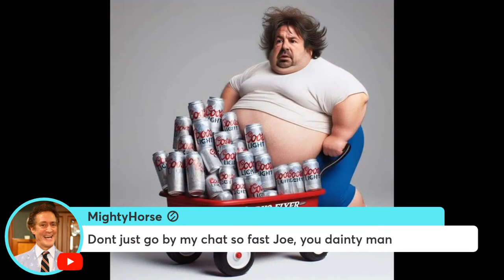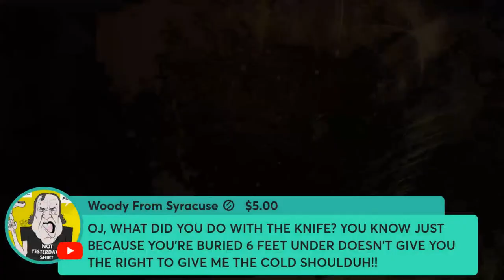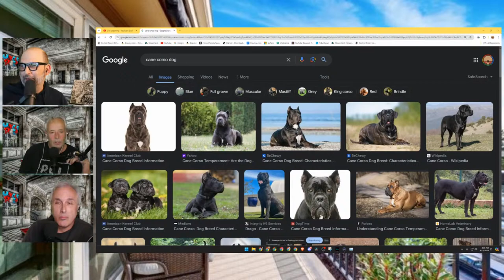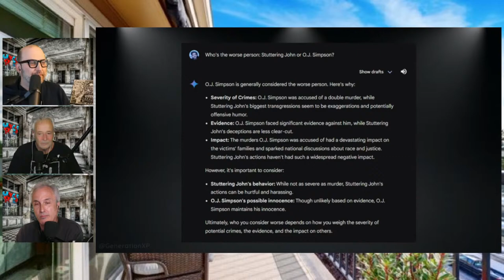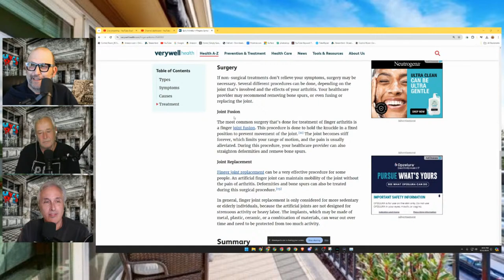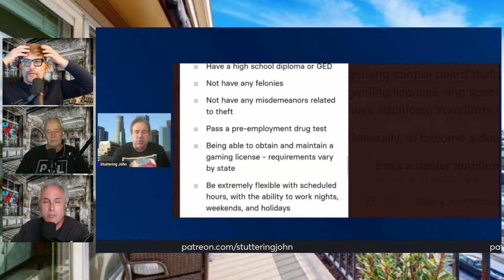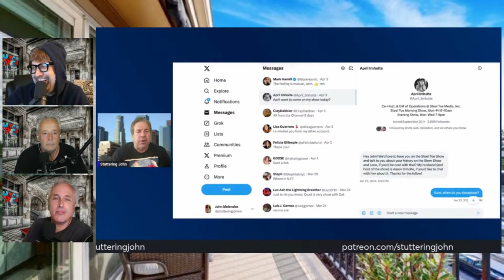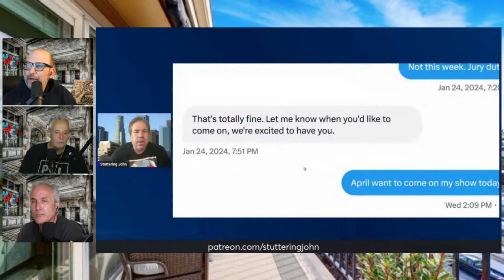Stuttering John's Finger CAN'T Be FIXED | The Uncle Rico Show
LIVE @ 8pm est on The Uncle Rico Show: Stuttering John's bent, disformed finger cannot be fixed according to his orthopedic surgeon.  However, Stuttering John knows MORE than his doctor, because Mensa!  Join The Uncle Rico Show as we examine The Stuttering John Podcast from April 10, 2024.